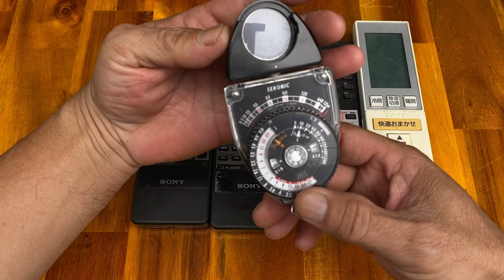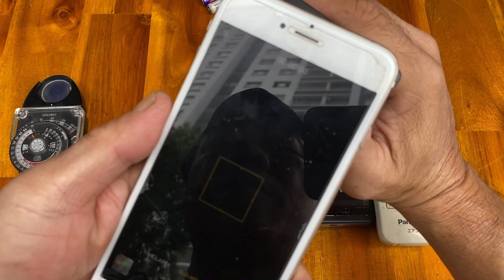Remote cd sony thanh lý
Good luck to every one